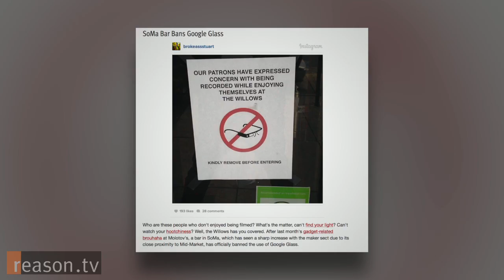Google Glass: Privacy, Journalism, and the Dawn of Wearable Technology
"I do believe that our mobile phones are going to be outdated and are going to be replaced with wearables," says University of Southern California journalism professor Robert Hernandez. "So my end goal is augmented reality, or AR storytelling. This is technology that's emerging, and Glass is a really great wearable platform that is very early, but has a lot of potential to do that."

Hernandez is incorporating Google Glass into his journalism class curriculum next year, and plans to take this technology and build a media platform around it. He sat down with Reason TV's Tracy Oppenheimer to discuss how Google Glass works and its potential capabilities. He also addresses privacy concerns and other critiques of this wearable technology.

"The truth is that we don't have privacy, and in public places there are all these cameras recording us all the time. So if this is going to help you realize and be aware, and be a more engaged citizen, that's great," says Hernandez.

Produced by Tracy Oppenheimer. Camera by Paul Detrick and Alexis Garcia.